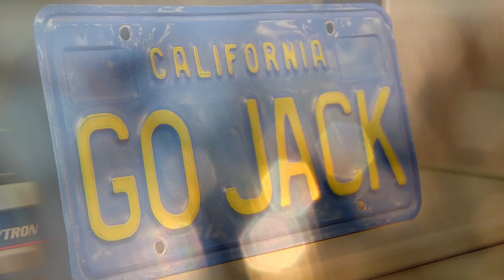"Welcome to the Family" | Meet The Powells - Jack Powell Chrysler Jeep Dodge RAM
Welcome to Jack Powell Chrysler Jeep Dodge, a family owned & operated car dealership in Escondido where you are not a customer, you are part of the family.  Go behind the scenes and experience the people and personalities that drive this car dealership.